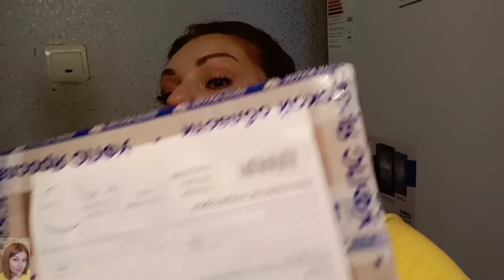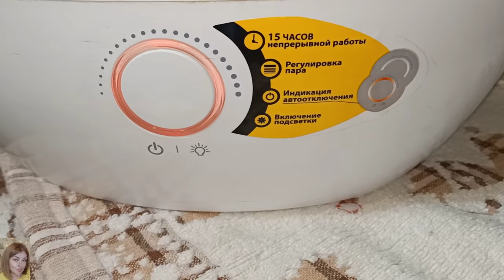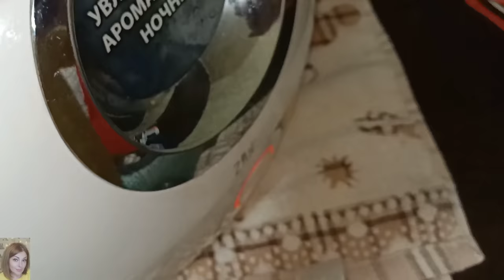VLOG: ПРОСТОЙ ТОРТ, ОТЗЫВ НА ЛАК FABERLIC, КРУТАЯ ПОСЫЛКА ОТ "ТАЙНИК МЫЛОВАРА" 😍 УВЛАЖНИТЕЛЬ ВОЗДУХА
ВСЕМ ПРИВЕТ!!!
В этом видео покажу вам рецепт простого домашнего тортика, вкусного и низкокалорийного😋
Вместе с вами распакуем посылку от "Тайник Мыловара"-крутые бомбочки, соль для ванны и мыло ручной работы 😍
Отзыв на новинку FABERLIC - лак для ногтей. Увлажнитель воздуха - обзор, какой выбрать, на что обращать внимание.

Тик ток-
tainik_mulovara